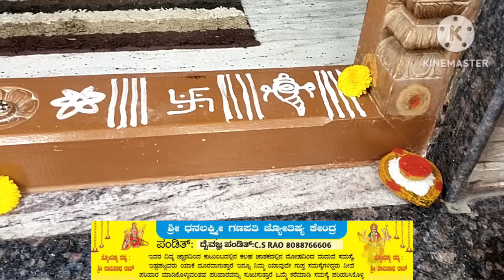ಅಮವಾಸ್ಯೆ,ಶುಕ್ರವಾರದ ದಿನ ಸಂಜೆ ತಪ್ಪದೇ ಈ ರೀತಿ ಮಾಡಿ!/ಕೆಟ್ಟ ದೃಷ್ಟಿ,ಮಾಟಮಂತ್ರದಿಂದ ಪಾರಾಗಲು ಸುಲಭ ಉಪಾಯ/evileye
ಅಮವಾಸ್ಯೆ ದಿನ ಉಪ್ಪು,ನಿಂಬೆ ಹಣ್ಣಿನಿಂದ ಹೀಗೆ ಮಾಡುವುದರೆ ಮನೆಯಲ್ಲಿರುವ ದುಷ್ಟ ಶಕ್ತಿಗಳು ನಾಶವಾಗುತ್ತವೆ...!
how to remove evil eye

please subscribe my channel for more such videos. and don't forget to press the bell button so that you will get notification when I post new videos. thank you for watching.